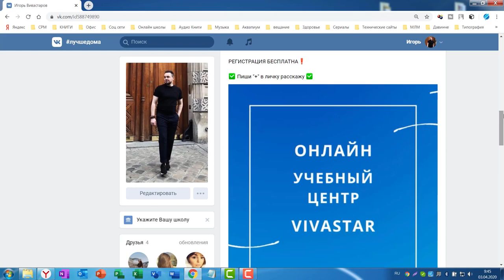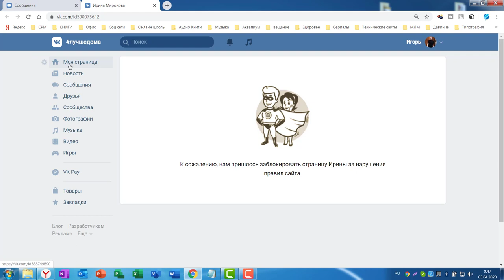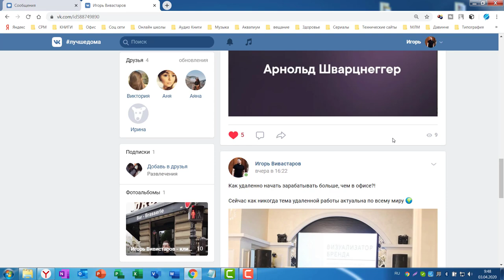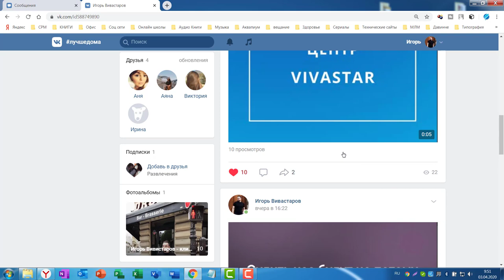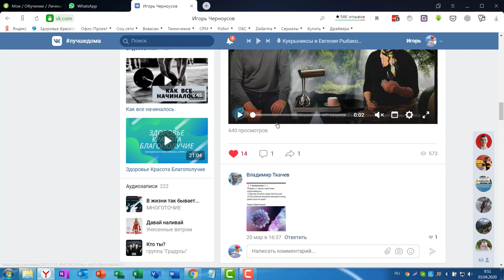Что делать? Активность и критерии активности